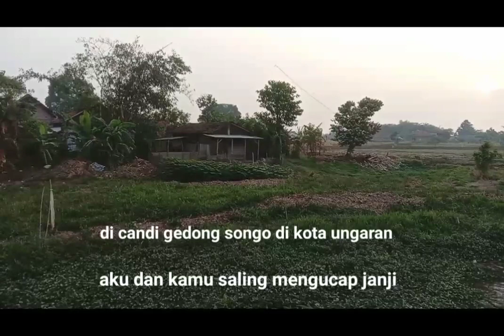DI CANDI GEDONG SONGO SALING BERJANJI - RRF official (official music video) lagu with lirik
assalamualaikum warrohmatullohi wabarrokatuh
salam sejahtera damai sukses untuk kita semua dari kami
ini lagu terbaru dari kami

Penyanyi vocal : Revan al fatih
Pencipta            : Revan al fatih
Arransment       : Revan & Suwitok
Genre music     : pop dangdut koplo
Publiser             : opo anane record

LIRIK

ketika itu aku dan kamu
jalan jalan dengan teman teman
di iringi angin yang semilir
semakin menambah rasa cinta

aku dan kamu sama punya rasa
yang lama terpendam dihati
ditempat ini jadi saksi bisu
cinta kita telah menjadi satu

di candi gedong songo dikota ungaran
aku dan kamu saling mengucap janji
cintaku dan cintamu kini menjadi satu
semoga kisah cinta ini kekal dan abadi

selamat menyaksikan menonton dan mendengarkan